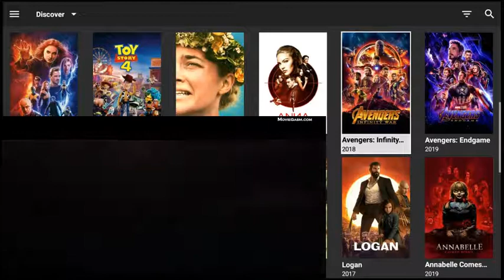New BEST UPCOMING MOVIES 2020 Trailer Full HD